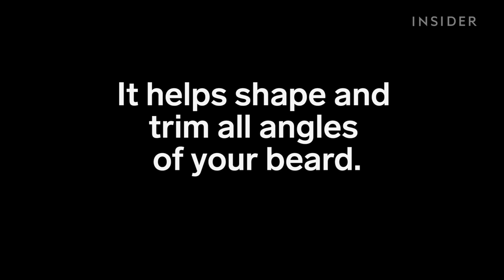This is the way to shape your beard, bro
This is the Beard Bro. It helps shape and trim all angles of your beard.